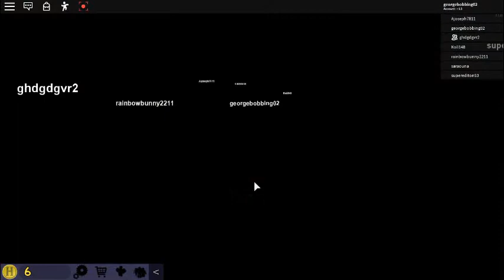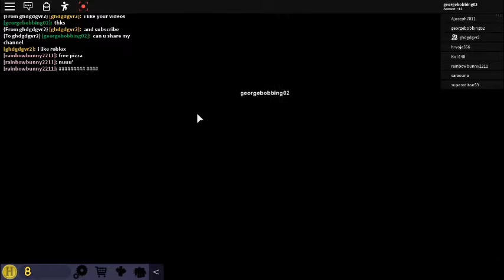Normal Elevator part 2